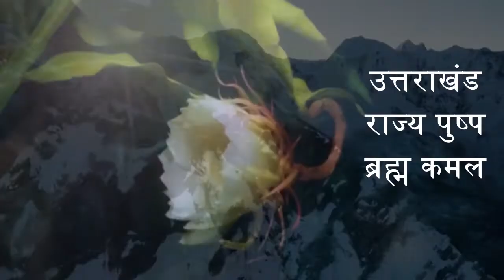उत्तर प्रदेश के मुरादाबाद के क्षेत्रो मे मकान गिरने का सिलसिला जारी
Rehman Ali ki report